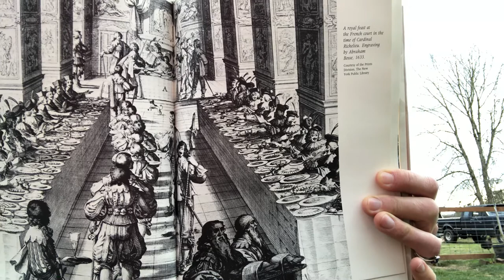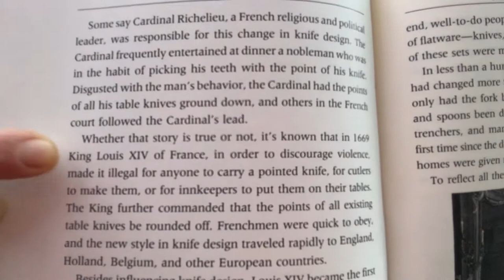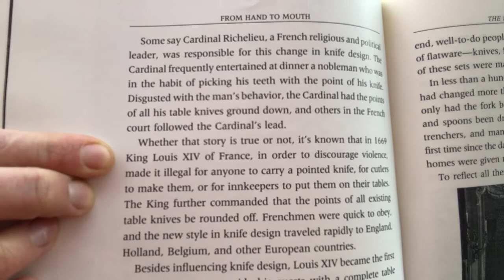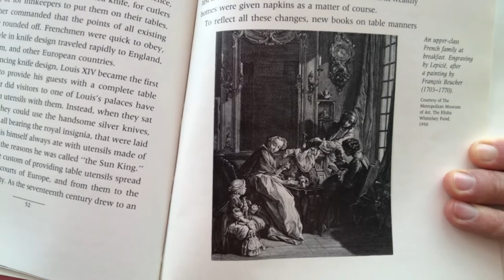From Hand to Mouth, Chapter 5: Read Aloud 4/3/20